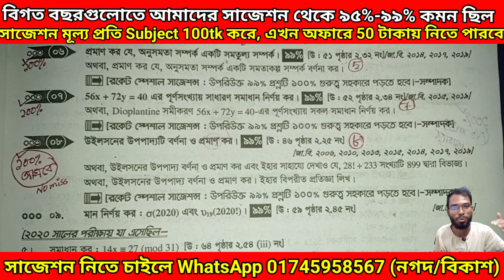Theory of numbers suggestion 2021 Exam 2023 | BSC Final year Math সংখ্যাতত্ত্ব সাজেশন ২০২১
Theory of numbers suggestion 2021 Exam 2023 | BSC Final year Math সংখ্যাতত্ত্ব সাজেশন 2021 | সংখ্যাতত্ত্ব সুপার সাজেশন | জাতীয় বিশ্ববিদ্যালয় অনার্স ফাইনাল ইয়ার গণিত বিভাগ সুপার সাজেশন | বিএসসি অনার্স গণিত সাজেশন ২০২১ পরীক্ষা ২০২৩ | Razu Academy BD

অনার্সের সকল বর্ষের (১ম-৪র্থ) & মাস্টার্সের সাজেশন পেতে রেজিষ্ট্রেশন করুন।

অনার্সের সকল বর্ষের সাজেশন পেতে রেজিষ্ট্রেশন করোঃ
👇সাজেশনে যা যা থাকবেঃ
➡️ক বিভাগঃ ভিডিও লেকচারে সাজেশন
➡️খ বিভাগঃ ভিডিও লেকচারে সাজেশন
➡️গ বিভাগঃ ভিডিও লেকচারে সাজেশন

➡️আরো থাকছেঃ সাজেশনের Pdf+Picture
➡️বিগত বছরের সালের প্রশ্নঃ pdf+Picture

➡️সাজেশন মূল্যঃ Honours 1st Year, 2nd, 3rd, 4th year & Master’s Final year per Subject 100tk kore এখন সুপার অফারে ৫০টাকায় নিতে পারবে। যে কয়টি Subject সাজেশন নিবে সেই অনুযায়ী হিসাব করে টাকা Sent money করবে, ভুলেও রিচার্জ করে দিবে না।

বিঃদ্রঃ সুপার অফার সীমিত সময়ের জন্য।

বিঃদ্রঃ (সাজেশনের প্রমাণ)
➡️২০২১ প্রথম বর্ষ পরীক্ষায় আমাদের সাজেশন থেকে ৯৬%-৯৯.৫% কমন ছিল।

➡️২০২০ & ২০২১ সালের অনার্স ২য় বর্ষ পরীক্ষায় আমাদের সাজেশন থেকে ৯৭%-৯৯% কমন ছিল।

➡️২০২০ সালের অনার্স ৩য় বর্ষ পরীক্ষায় আমাদের সাজেশন থেকে ৯৫%-৯৯% কমন ছিল।

➡️ ৪র্থ বর্ষের শিক্ষার্থীরা তোমরা সবাই জানো তোমাদের ৩য় বর্ষ পরীক্ষার সময় আমাদের ফ্রী সাজেশন থেকে ৯৬%-৯৯% কমন ছিল, সেই ধারাবাহিকতায় এ বছরো আমাদের সাজেশন থেকে কমন থাকবে ইনশাআল্লাহ।

➡️ ২০২০ সালের মাস্টার্স শেষ বর্ষ পরীক্ষায় আমাদের সাজেশন থেকে ৯৮%-১০০% কমন ছিল।

📖📖বিশ্বাস না হলে আমাদের চ্যানেলের Playlists থেকে ভিডিওগুলো দেখে নিতে পারো।

সাজেশন নিতে চাইলে 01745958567 (বিকাশ/নগদ/রকেট/Upay/SureCash/TapTap) নাম্বারে টাকা Sent Money করে WhatsApp বা পেজে যে নাম্বার থেকে টাকা পাঠিয়েছো তার Last number বা Screenshots message করো। উত্তরে আমি একটি admission রোল নম্বর দিয়ে সাজেশনের লিংক Message করবো ইনশাআল্লাহ ।

                       ইতি
Md Razu Miah (Founder & Detector Razu Academy BD Youtube Channel & Facebook Page)